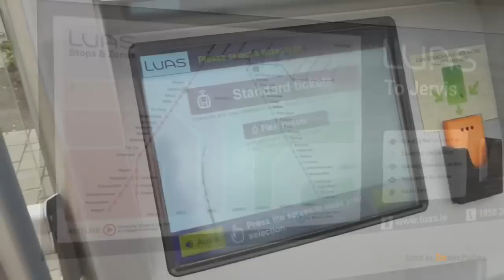Luas Trams in Dublin, Ireland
There are two main lines: the Green Line, which began operating on 30 June 2004, and the Red Line which opened on 26 September 2004. Since then, both lines have been extended and split into different branches. The system now has fifty-four stations and 36.5 kilometers of track.